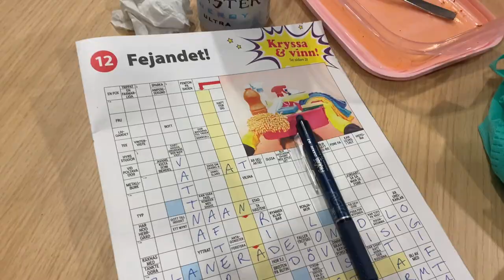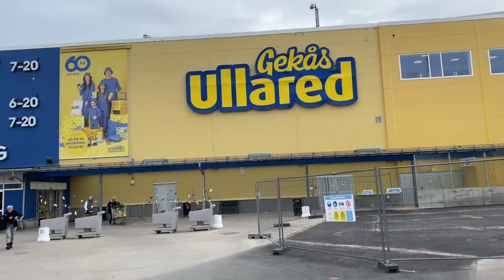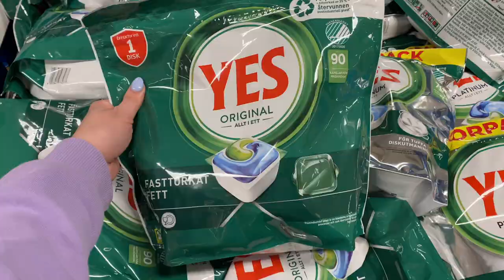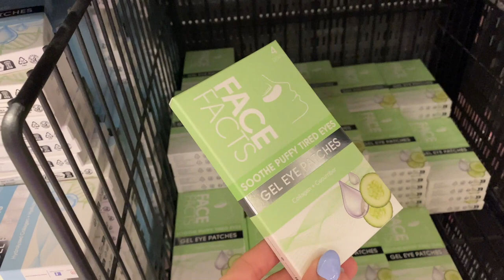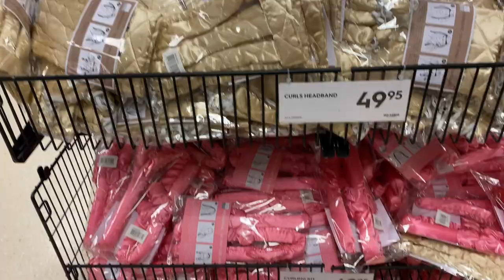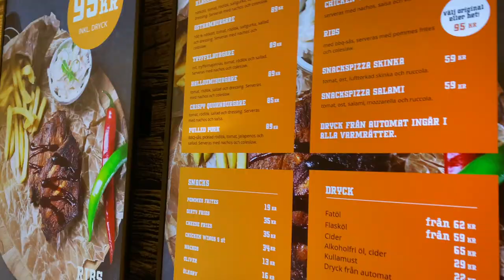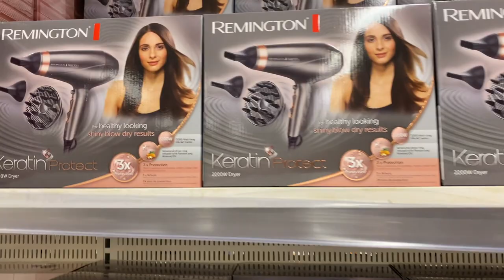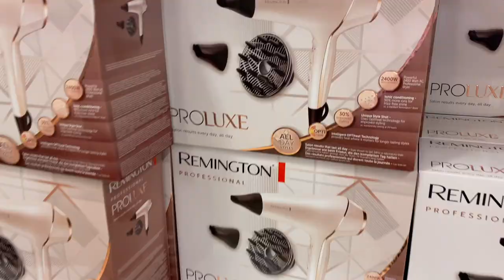VLOGG: Följ med till Gekås Ullared!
Hej på er!! I dagens video får ni följa med mig till gekås i Ullared! Jag vet att ni älskar dessa videos, så det kommer en idag och en haul på söndag! 💙☀️

Du ser vilsen ut? Följ mig!

Xlash.se - KAJSA20